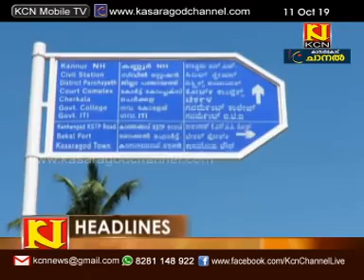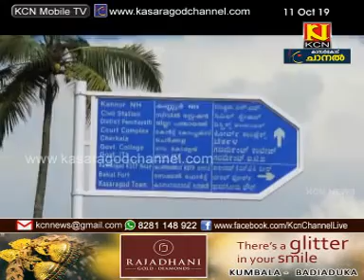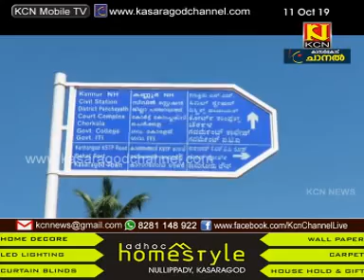KCN KASARAGOD DISTRICT MALAYALAM NEWS 11 OCTOBER 2019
More Videos by KasaragodChannel.com